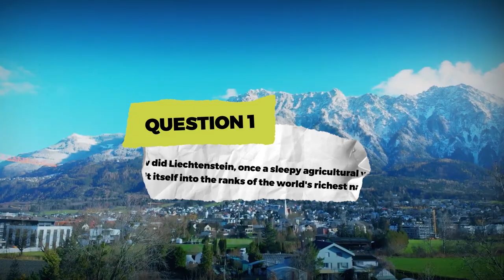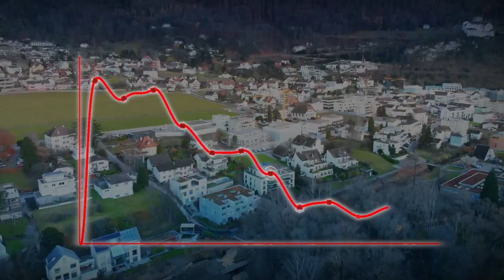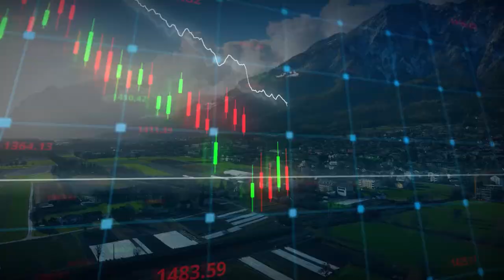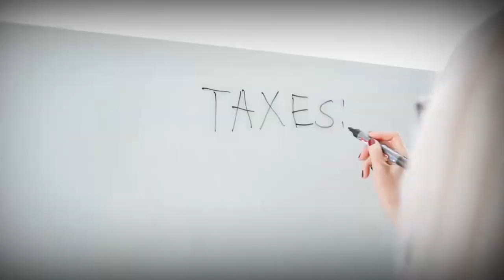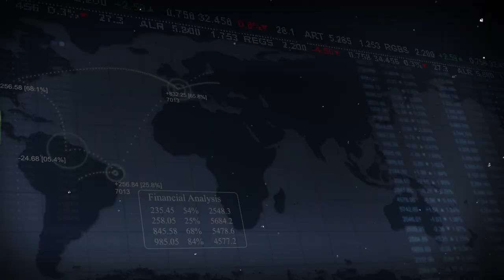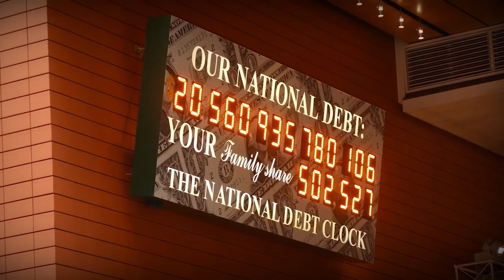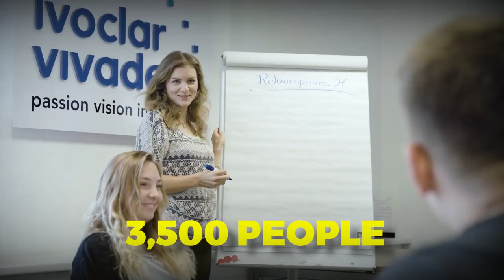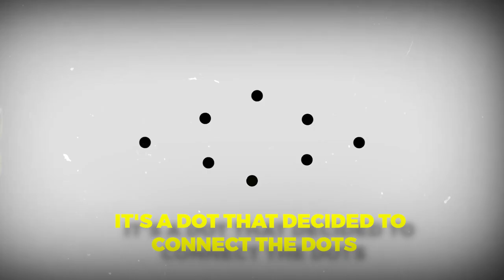How a Secluded Valley Transformed into the World's Richest Country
How did Liechtenstein, a nation you can traverse in under an hour, achieve remarkable wealth with a per capita GDP of $170,000? From its rural beginnings to navigating World War II, what exceptional elements powered its ascent to economic eminence? What was the key role of the 1923 customs union with Switzerland? Unearth Liechtenstein's journey from agrarian roots to high-tech manufacturing and its evolution into a global financial hub. Did you know that this tiny nation offers more jobs worldwide than its own population?

❓ WHAT NEXT? ❓

1️⃣ Watch the videos I linked to above to explore the economic landscapes of various countries and discover potential opportunities to thrive in diverse global markets.